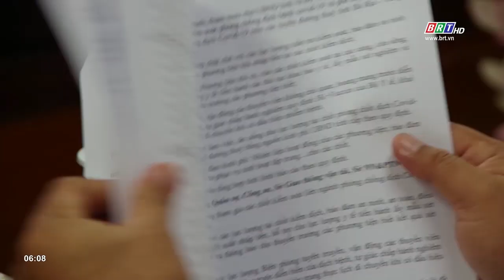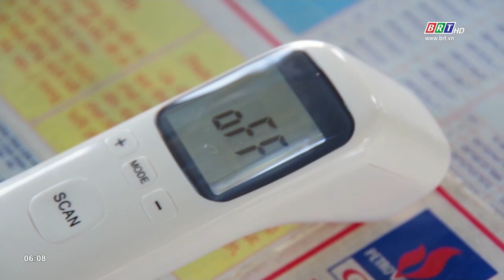Thành lập các chốt kiểm soát liên ngành phòng chống dịch Covid-19 trên các tuyến đường thủy | BRTgo